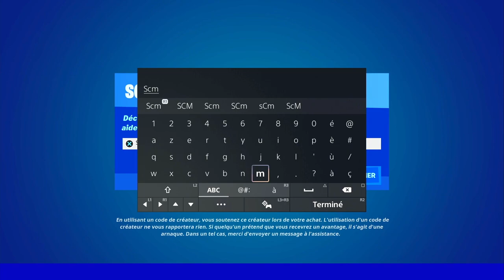DÉTRUIRE UNE TOURELLE AVEC DES EXPLOSIFS TÉLÉCOMMANDÉS FORTNITE, EMPLACEMENT TOURELLE FORTNITE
▬▬▬▬▬▬▬ • BIENVENUE 😍 • ▬▬▬▬▬▬▬

▬▬▬▬▬▬▬ • PARTENAIRES 💪 • ▬▬▬▬▬▬▬

👉StealthGamer:
"SOISCOOLMEC"
"STRIKESOISCOOL"

TikTok "SoisCoolMecYTB"
👻Snapchat "soiscoolmec"

.▬▬▬▬▬▬▬ • TOP DON 💰 • ▬▬▬▬▬▬▬

▬▬▬▬▬▬▬ • MUSIQUE OUTRO 🎵 • ▬▬▬▬▬▬▬